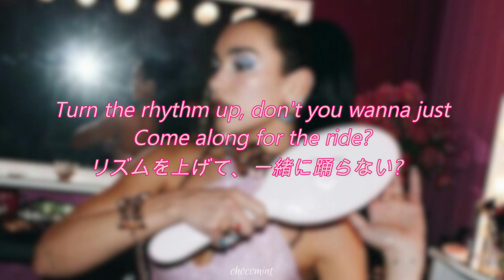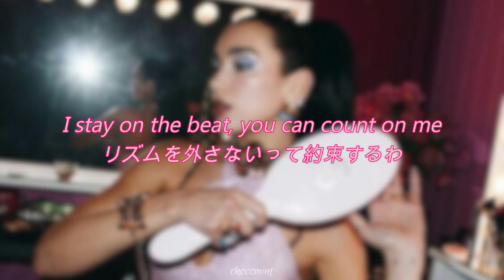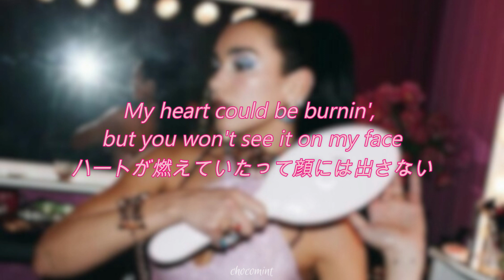[和訳] Dance the night - Dua Lipa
※英語勉強の一環として和訳を投稿しています。素人の意訳になるので参考程度に楽しんで頂きますようお願いします。

この夏公開の映画「バービー」の挿入歌です♡